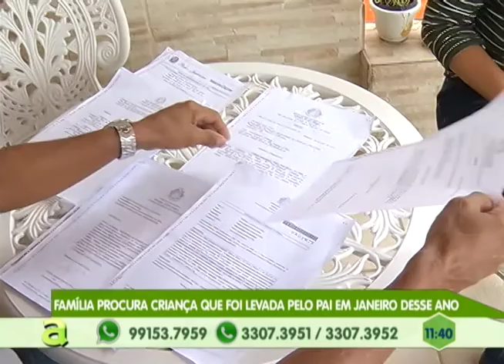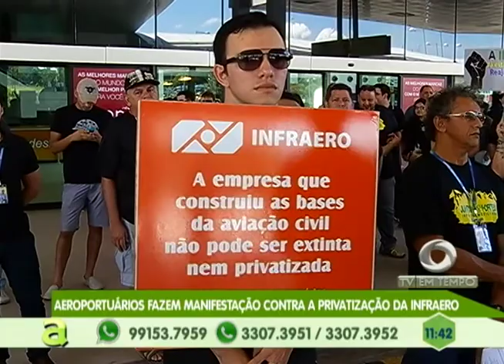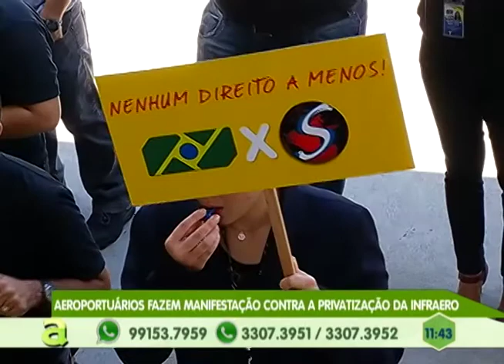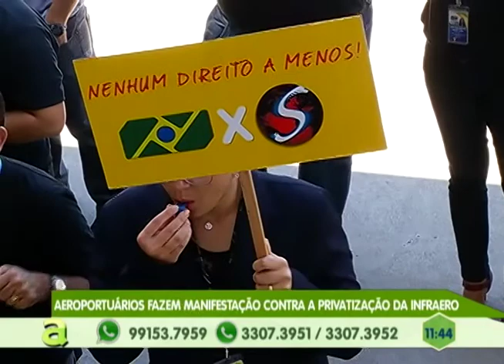Família procura criança que foi levada pelo pai em janeiro desse ano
03º BLOCO AGORA 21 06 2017 - Família procura criança que foi levada pelo pai em janeiro desse ano